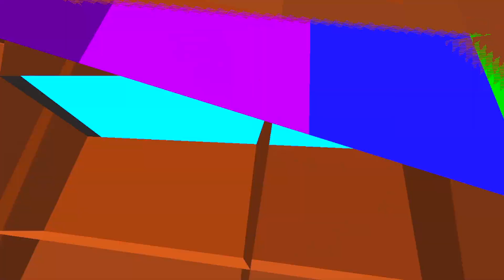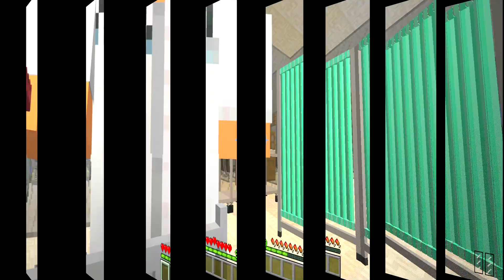LEVEI O ATHOS NO DENTISTA - MINECRAFT